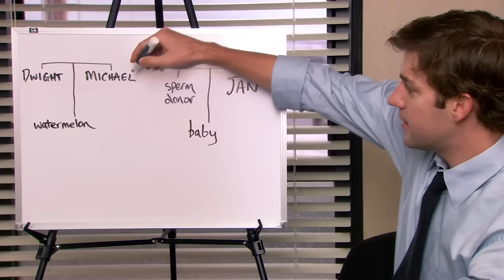Dwight Gives Birth To A Melon - The Office US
Conceived through delusion

Season 5, Episode 4 "Baby Shower" - After planning an office baby shower for Jan, Michael is upset when he finds out that she had the baby without him--even though he's already been told that he's not the baby's father.